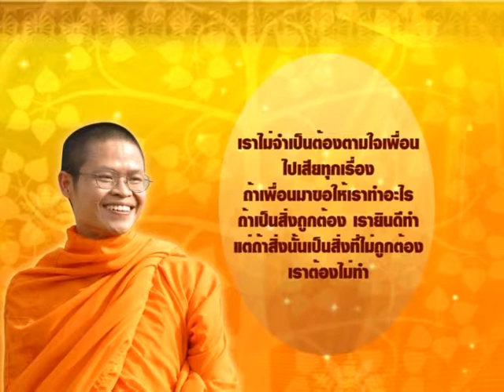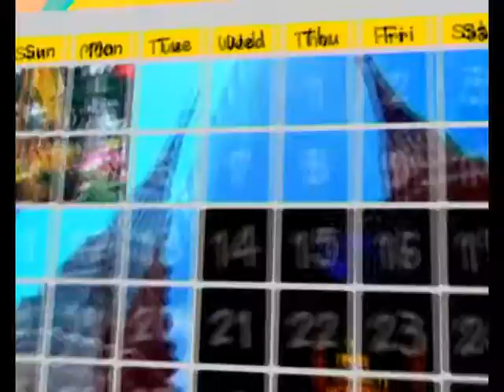Thailand report 29 December 2014